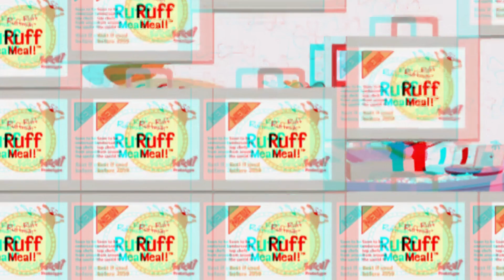1 Second from Every Ruff Ruffman Episode! 3D March 2024 Update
NOTE: This video is presented in Anaglyph (Red/Blue) 3D. Anaglyph 3D glasses are required to fully experience this video.
On March 1st, 2024, GBH Kids released a surprise revival of Ruff Ruffman: Humble Media Genius. So, in honor of those episodes, here is the updated version of my most successful video of all-time: 1 Second from Every Ruff Ruffman Episode!!
Yup, 1 out-of-context second from all 150 of Ruff's adventures, spanning 18 years & 4 series.

Chapters
0:00 - Fetch! With Ruff Ruffman
1:39 - Ruff Ruffman: Humble Media Genius (Original Series)
1:59 - The Ruff Ruffman Show
2:19 - Team Hamster!
2:25 - Ruff Ruffman: Humble Media Genius (Revival Series)